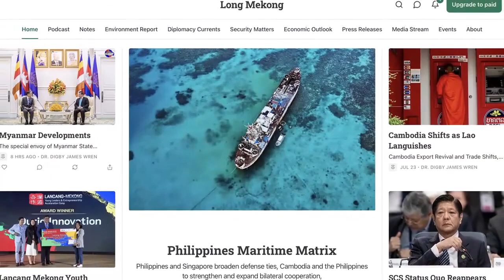¡Este es el Próximo Tigre Asiático!